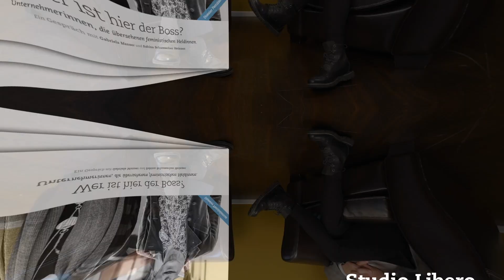#28 Marc Steiner: «Was hier gerade entsteht, ist schon massiv»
Studio Schweizer Monat #28: Marc Steiner berät Firmen und Privatpersonen beim richtigen Umgang mit Bitcoin. Er erklärt, worauf man beim Verwahren und Vererben von Kryptowährung achten muss – und warum in diesem Bereich gerade neue Berufe und Geschäftsmodelle entstehen.